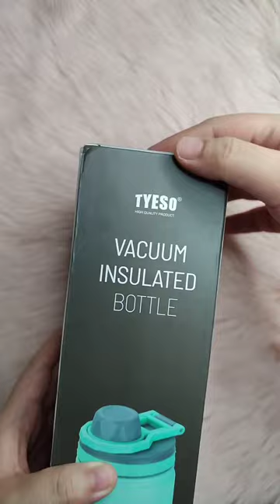TYESO TUMBLER | MURA AT MAGANDANG QUALITY NA TUMBLER